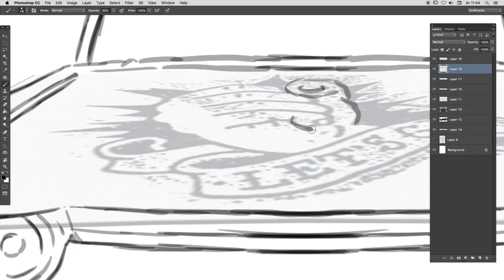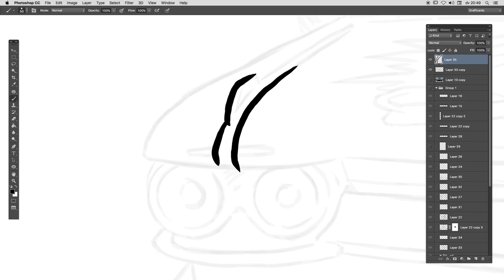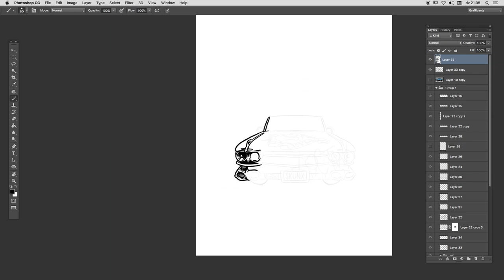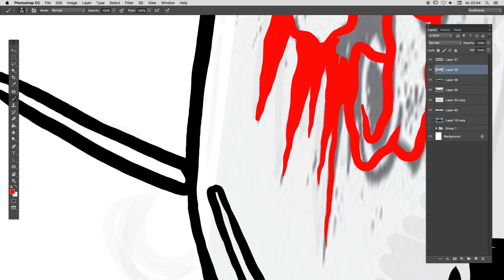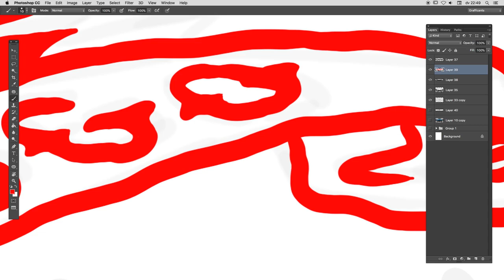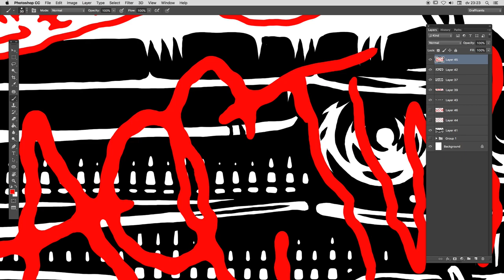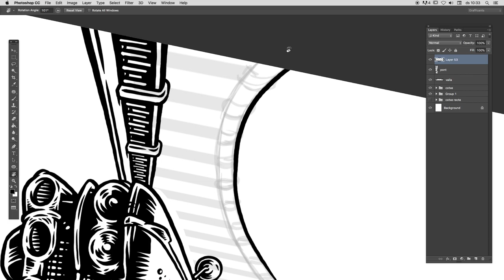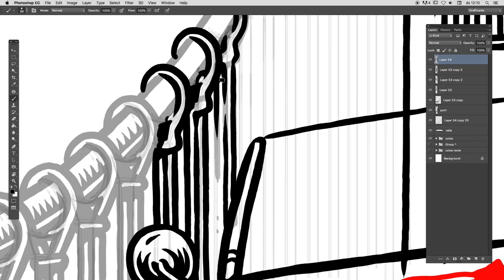Making of Rancid Gigposter - Joel Abad - Photoshop Timelapse - PART 1/3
Gig Poster for the Rancid concert at Oakland, California on September 2019. Everything drawn in Photoshop with a Wacom Cintiq. This timelapse is the first one out of three.

It is a 60fps video. You can slow down the video on its preferences to watch it slowly and get more details.